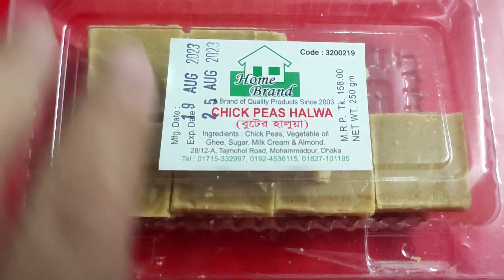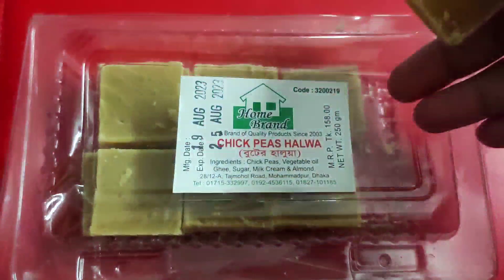📌আমার মত বোকা বোধহয় আর কেউ নাই কমলা কে মালটা ভেবে জুস বানায়